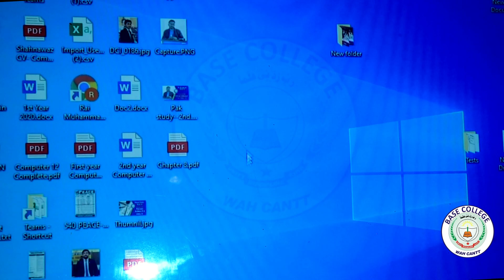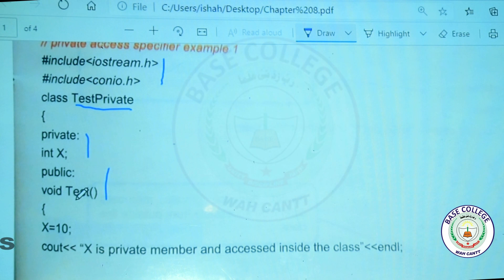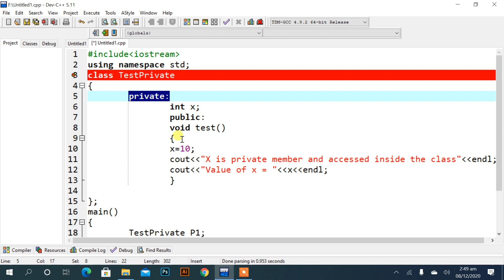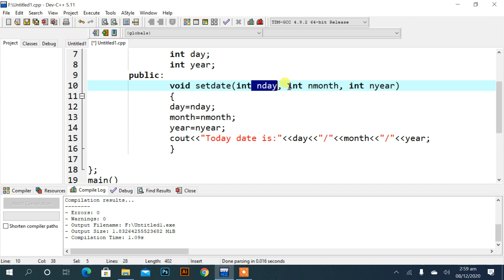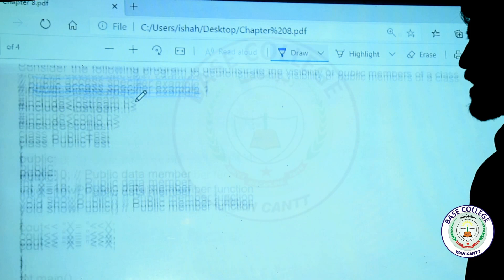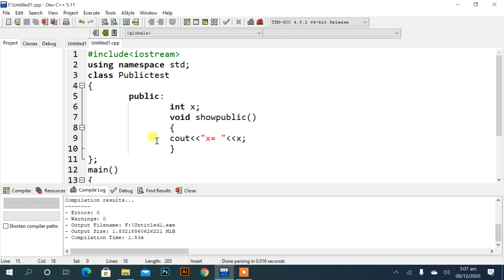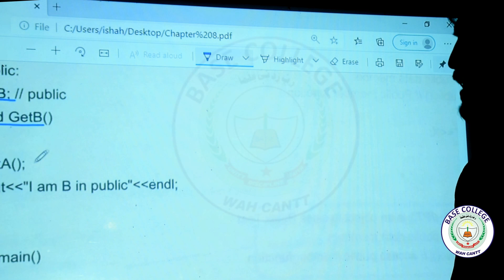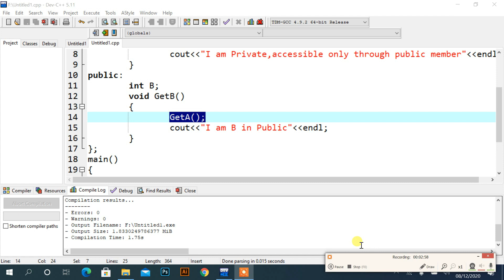Computer - 2nd Year - CH 8 - Classes and Objects - Access Specifiers - Lec 5